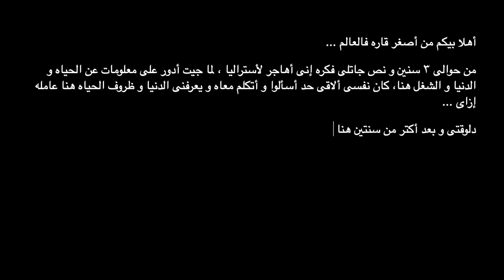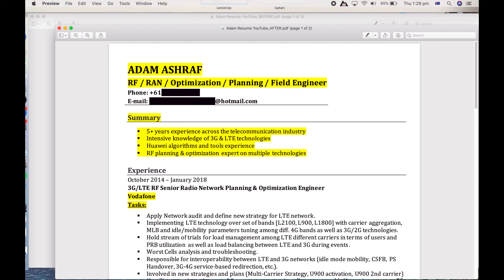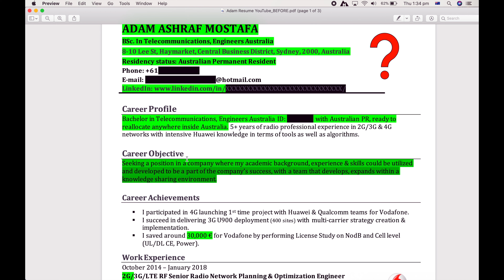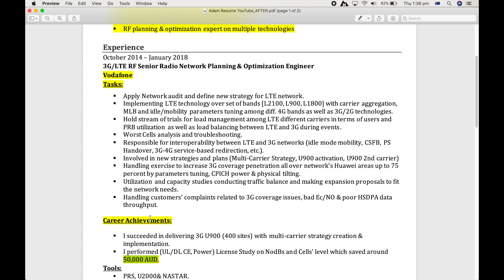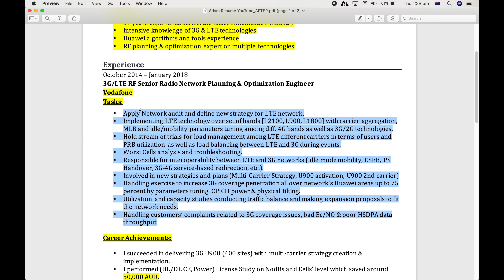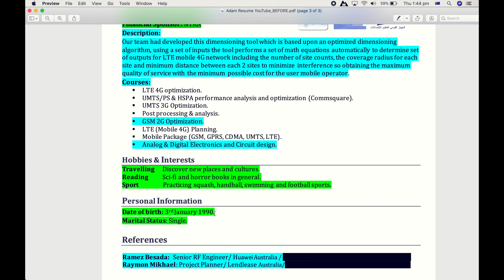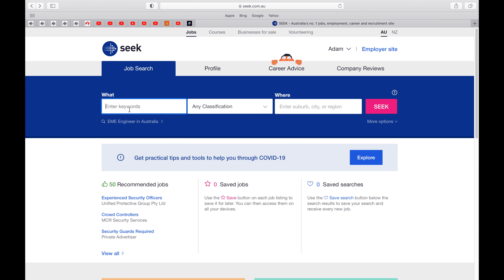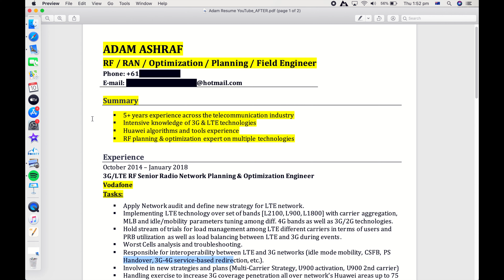إزاى تكتب سيرتك الذاتية فى أستراليا ؟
إنهارده هنتكلم على أهم الغلطات اللى لازم تتجنبها فى السي فى أو السيرة الذاتية بتاعتك لما توصل علشان تعرف تلاقى أول شغل ليك هنا فى أستراليا 🇦🇺

السي فى أو السيرة الذاتية هى أول و أهم خطوة انك تتغلب على ال local experience هنا فى أستراليا

 الكلام كله من تجربتى الشخصية و مش شرط يكون دا الحال مع كل الناس 😃

 اللينكات دى حطوا فيها كل إستفسارتكوا حسب نوع الفيزا اللى أنتوا عاوزين تسألوا عنها و هما هيتواصلوا معاكوا 👍🏻 😃

▪️فيزا الهجرة بكل أنواعها و فيزا المواهب الجديدة لأستراليا

▪️فيزا الزواج والفيزا العائلية و لم الشمل فى أستراليا